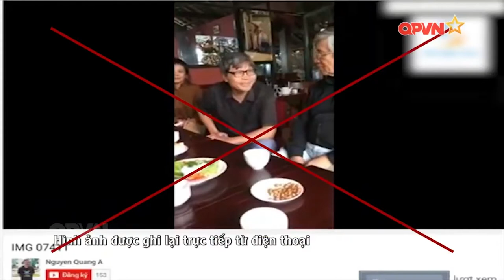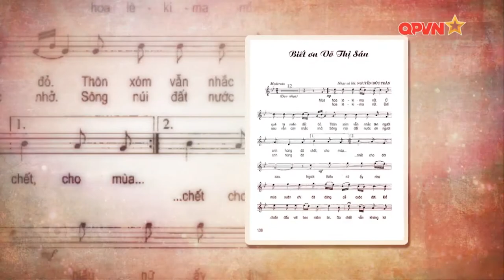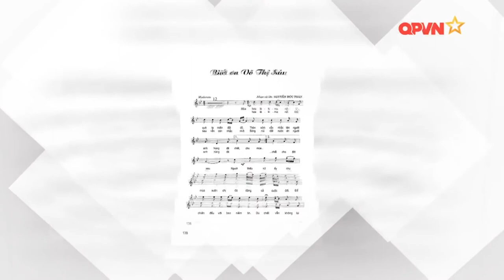Âm mưu xuyên tạc lịch sử và hạ bệ những người anh hùng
Nguồn: Nhận diện sự thật - QPVN